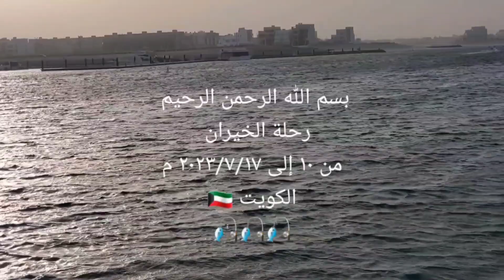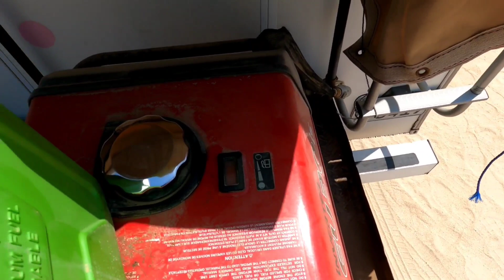حداق بوناصر العمر رحلة الخيران 🎣 ( بعز الصيف ) من ١٠ إلى ٢٠٢٣/٧/١٧ م الكويت 🇰🇼